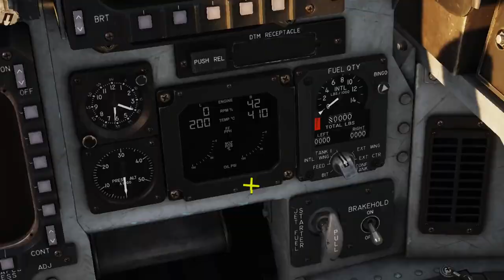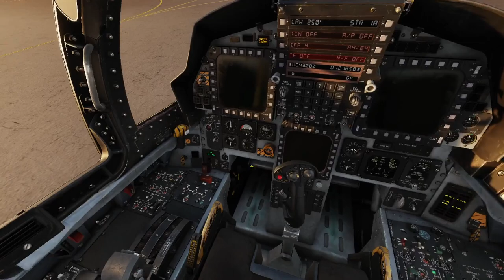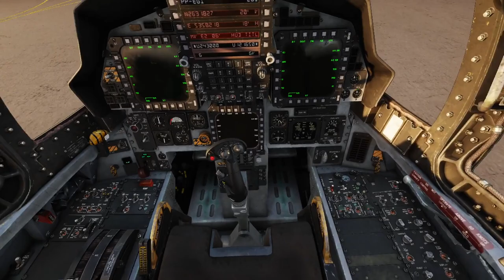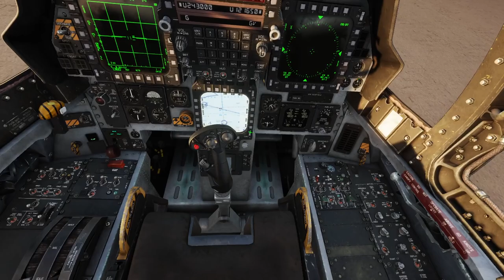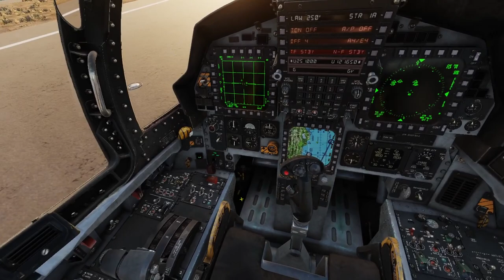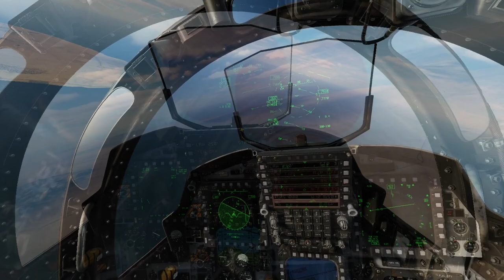3 bandits and 2 SAM radars in the same F-15E sortie (DCS)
(there were a couple of bandits that I attacked but aren't included in the video because other friendlies took them out before me)

00:00 Cold start
11:00 Take off
12:58 Su33 detected, fired amraam, defended their missile, splash
14:38 Mig31 detected, fired amraam, splash
16:07 Low flying Su35 detected, fired amraam, defended their missile, splash
17:35 Identified two SA-2 radars, designated with the pod, lofted two 2000lbs jdams, evaded a couple of SAMs, shack
22:04 Landing and taxi to parking spot